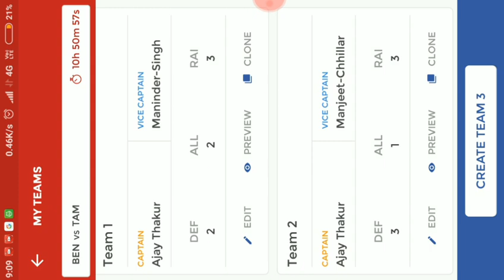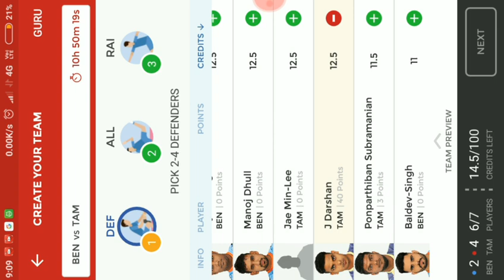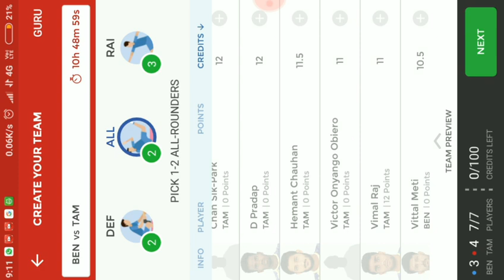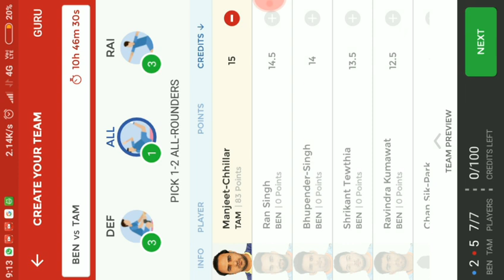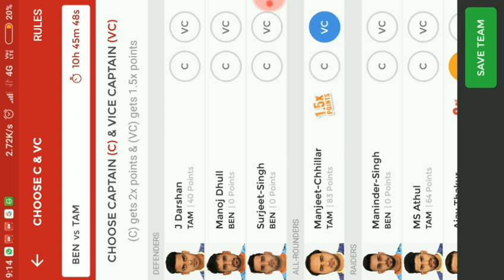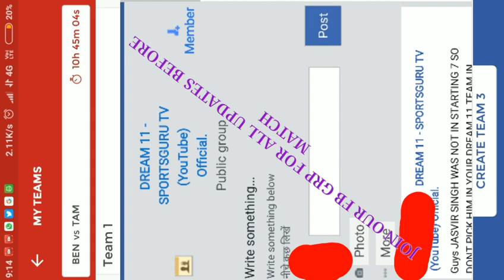PKL 2018 - Tamil Thalivas vs Bengal Warriors Dream 11 team + Confirm Playing 7 players Both Teams.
Guys here you get all Dream 11 team matches videos so guys you can watch all Dream 11 team here ..

We upload all sports Dream 11 team like Football , Cricket , IPL , ISL , PKL .etc..

@@@GUYS JOIN OUR OFFICIAL FACEBOOK PAGE FOR ALL MATCHES UPDATES AND ANY CHANGES OCCUR IN THE TEAM OF PLAYING 11 OR 7 WE UPDATE IN THIS FB GROUP SO GUYA JOIN IT AND GET UP TO DATE OF ALL MATCHES UPDATES .

. # DREAM 11 SPORTSGURU TV YOUTUBE(Official)

Both Teams PLAYING 7 PLAYERS .

Bengal WARRIORS:-
1. SURJEET SINGH
2. Ziaur Rahman
3. Manoj dbull
4. Ran Singh
5. Jang kun lee
6. Maninder Singh
7. Mahesh Goud
  SUBSITUTE :- SRIKANT TWETHIA , shuhender Singh, vijin thang a durai

Tamil Thalaivas :-
1. Amit Hooda
2. C Arun
3. J Darshan
4. Manjeet CHILLAR
5. Ajay Thakur
6. M.S. athul
7. Vimal Raj
   SUBSITUTE :- Surjeet Singh , d gopu , Sunil

COMMENT UR VIEWS AND HIGHEST WINNINGS..